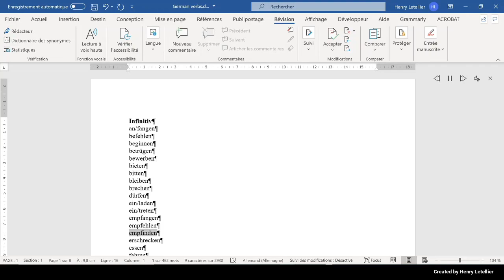erschrecken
This is the Microsoft Hedda voice that is reading the word erschrecken